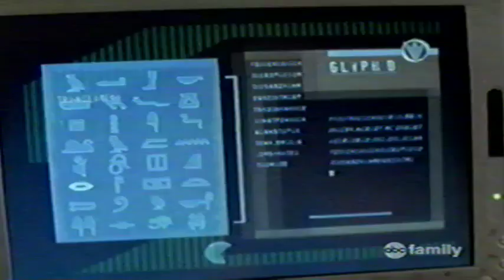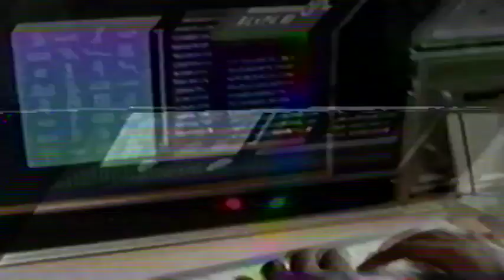Jetix August 7, 2004 Power Rangers Dino Thunder Ep 25 Tutenhawken's Curse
Ethan is hit with a string of bad luck after uncovering an ancient curse and awakening Pharaoh Tutenhawken. The Rangers battle Tutenhawken in their search to break the curse, and the Pharaoh takes Cassidy as his queen. Ethan comes to the rescue with his new Hovercraft Cycle with the Rangers at a tactical disadvantage.